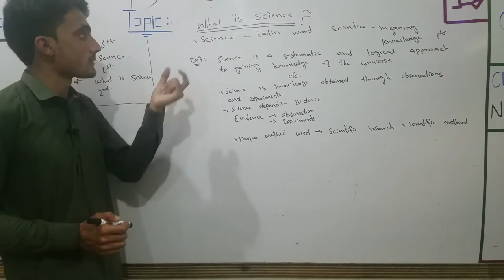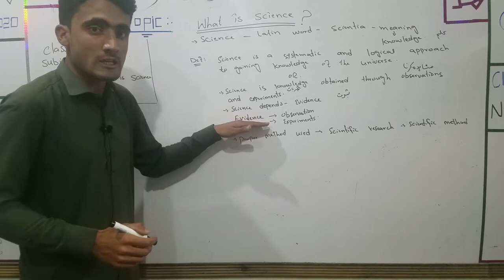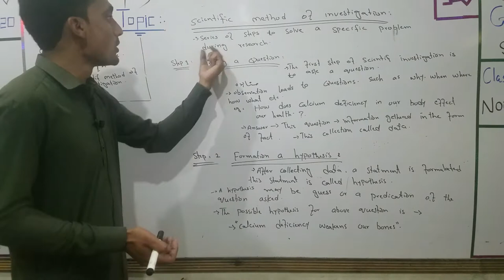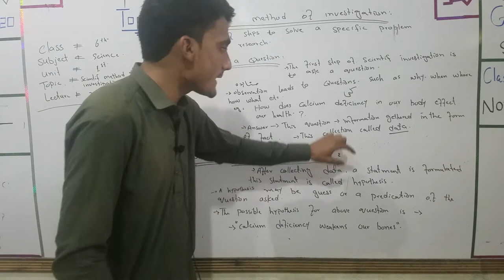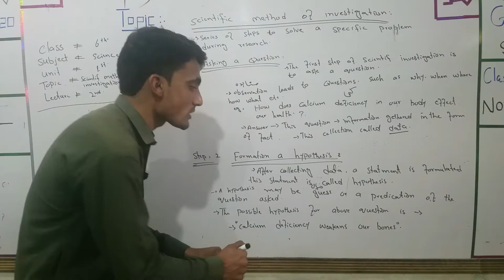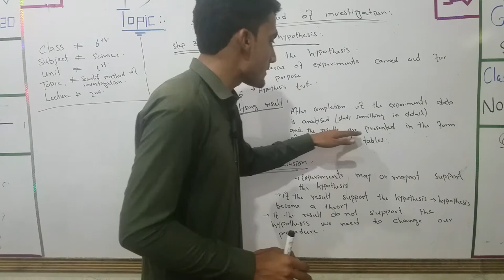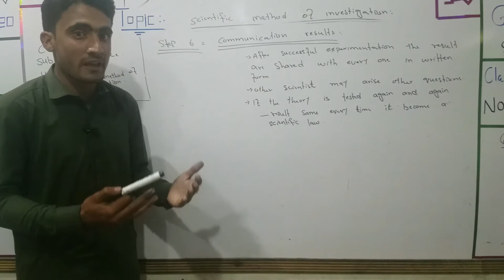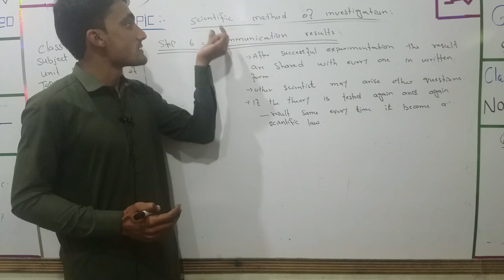What is Science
Subject .   Science
Class .      6th
Lecture.    2
Topic.       What is Science